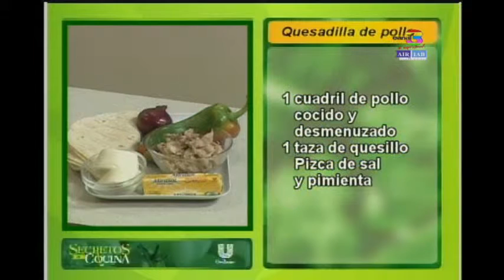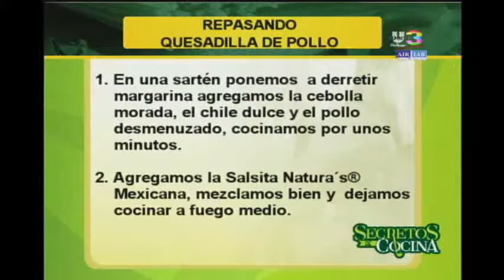Deliciosas quesadillas de pollo: todo el sabor de México en su hogar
Hoy en Secretos de cocina preparamos una receta fácil de cocinar, rápida y que hará las delicias de sus hijos: quesadillas de pollo